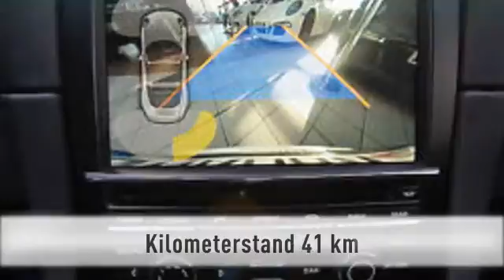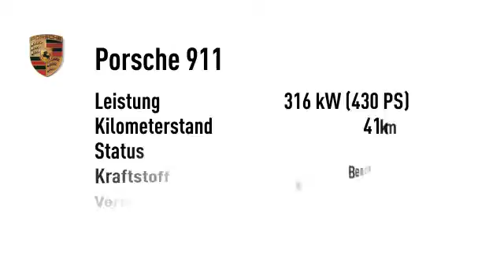Porsche 911 911 Targa 4 GTS Kamera Alcantara LED ACC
41 km - . Weitere Details:
Cabrio, Power{kw=316.0} KW, Automatikgetriebe, weiß